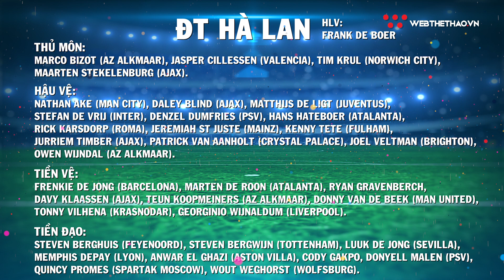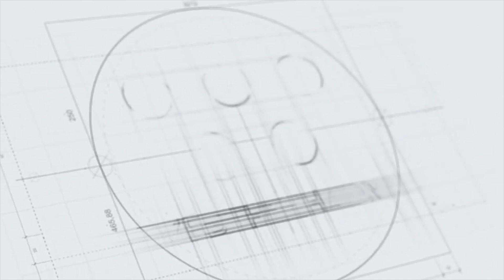NHỊP ĐẬP EURO 2020 | Tổng quan bảng C: Chờ đợi sự trở lại của Hà Lan | Bóng đá